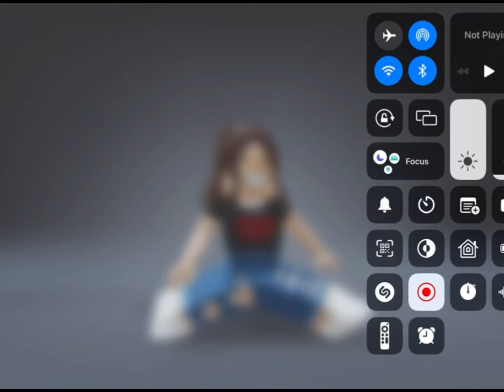What’s ur fave stranger things characters “ (read desk)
Hey
Did u find the curse in the video
Also I’m thinking abt doing bloxburg speed builds so should I?